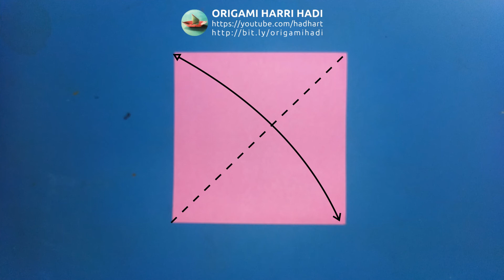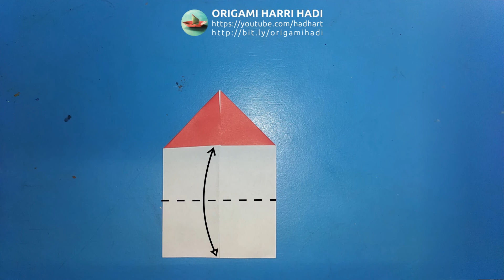Cara Membuat Origami Mandala: "Rainy Modular 4" (Linda Marlina) - Animasi Stop Motion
Cara Membuat Origami Mandala: "Rainy Modular 4 ".
Animasi Stop Motion dengan diagram.

Origami yang berbentuk bintang ini dirancang oleh ibu Linda Marlina, ketua Asosiasi Origami Indonesia yang juga pendiri Klub Origami Indonesia di Bandung.
DIagram model ini sudah diterbitkan pada buku Origami Deutschland Tagungsband 2014.
Tutorial ini dibuat atas seizin ibu Linda sendri 🙏